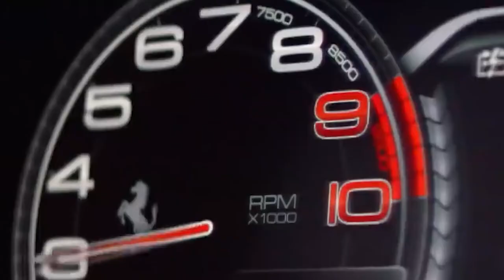Cinematic Car Trailer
Hi My name is Moeez
In this Video I showed you a creative cinematic video.
Support me.